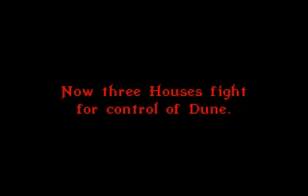Dune II (PC) - Introducción y fase 1